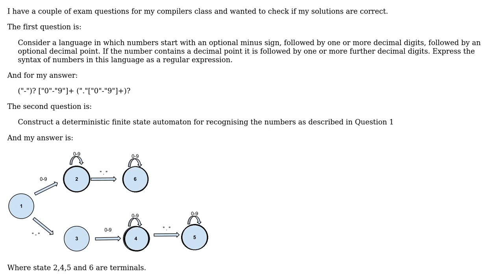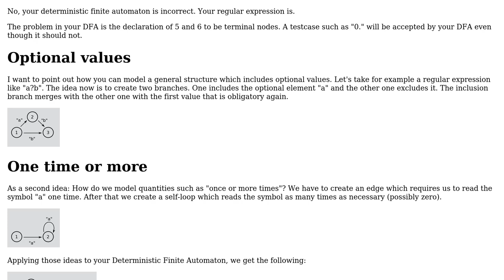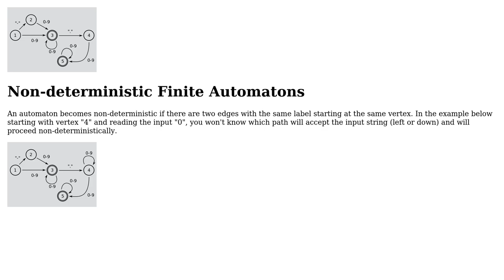Software Engineering: Constructing a Deterministic Finite State Automaton for a given Regex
With thanks & praise to God, and with thanks to the many people who have made this project possible! You are responsible for your own actions.